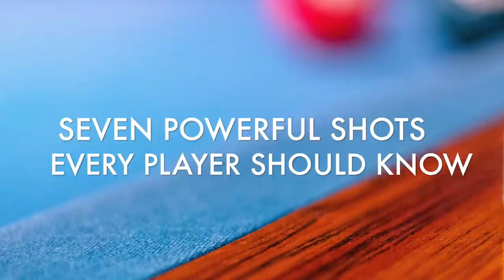SEVEN POWERFUL SHOTS EVERY POOL PLAYER SHOULD KNOW!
IMPROVE YOUR POOL GAME: This video highlights 7 professional level shots every pool player should know.  This video demonstrates:

1.  The Reverse Four Railer
2.  The Reverse Pull
3.  The Rail Kiss
4.  The Double Kiss Rail Jump
5.  The Rail First Safety
6.  The Jump Bank
7.  The Rifleman Special